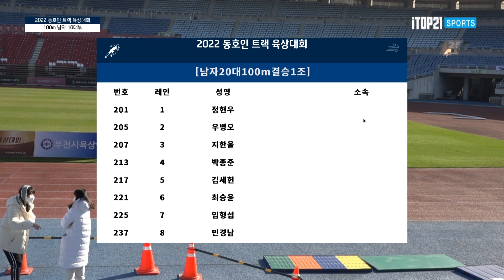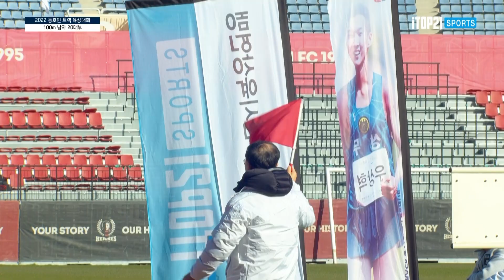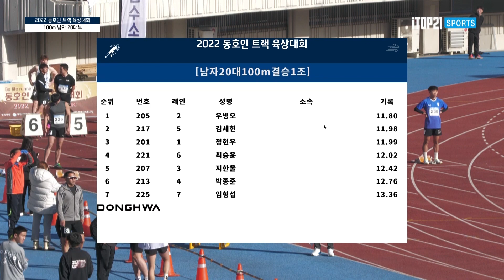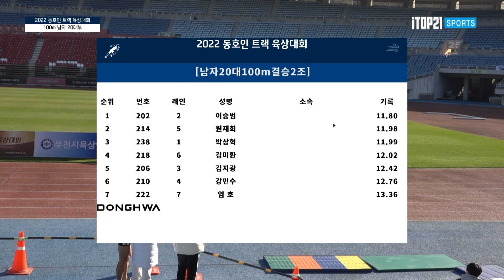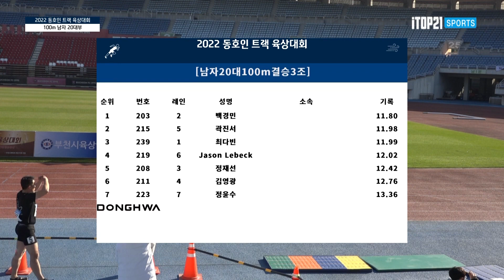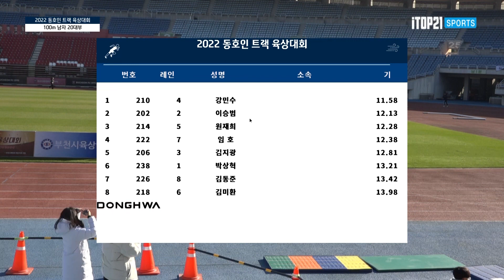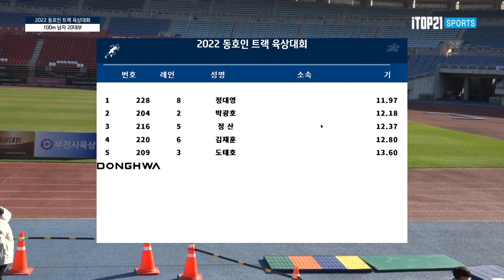최고 기록 10초95 보유자인 나이지리아 선수 출전 ㅣ 2022 부천 동호인육상_100m 20대 - 2022.11.27